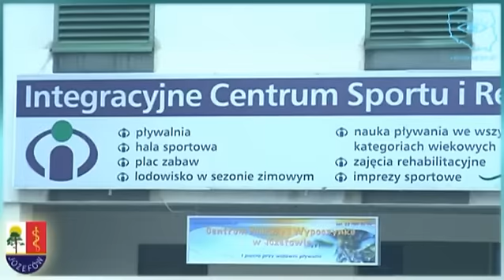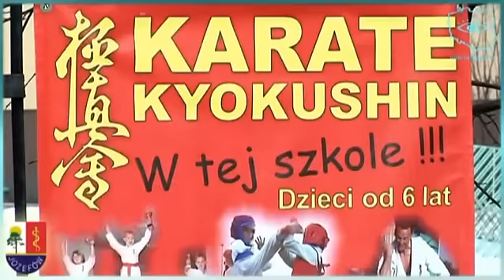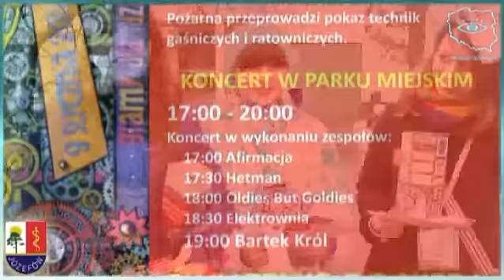XIX Finał Wielkiej Orkiestry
Już po raz dziewiętnasty odbył się finał znanej wszystkim - Wielkiej Orkiestry Świątecznej Pomocy. I jak co roku w Józefowie nie zabrakło ani kwestujących, ani darczyńców, ani też imprez towarzyszących, na które Mieszkańcy przybywali gromadnie. W integracyjnym Centrum Sportu i Rekreacji odbył się charytatywny turniej piłki nożnej, gdzie walczono o symboliczne medale. Gimnazjalni wolontariusze pełnili służbę w wielu punktach miasta i nie nażekali na brak datków. W szkole podstawowej nr 2 odbywała się impreza z bogatym programem dziecięcych występów scenicznych. Liczne atrakcje dodatkowe to miedzy innymi licytacje, loteria fantowa, bufet z domowymi wypiekami.